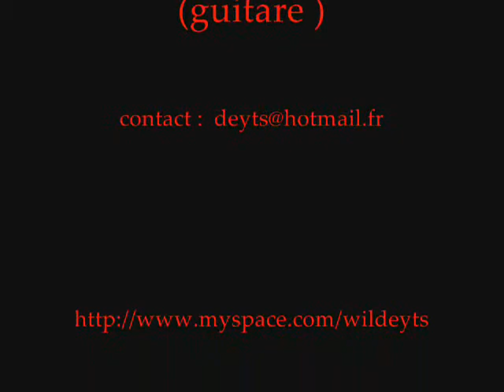GNID ( wildeyts)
Fabien Deyts (Bugle)
Wilfried Wilde ( Guitare)